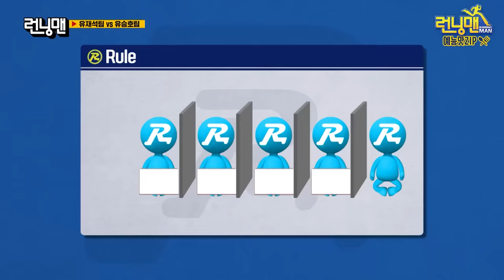아낌없이 주는 지석삼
갈수록 태산 그림 퀴즈.zip 《런닝맨 / 예능맛ZIP / RunningMan 》

E. 674